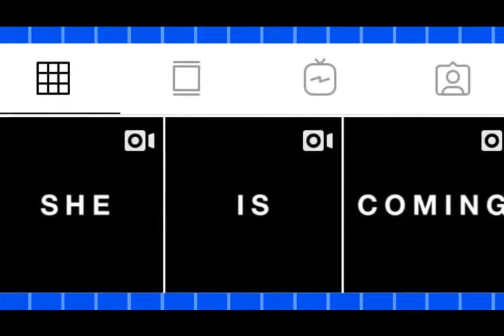DESCARGA DO INFORMACION 19